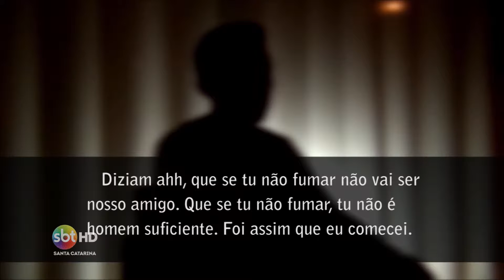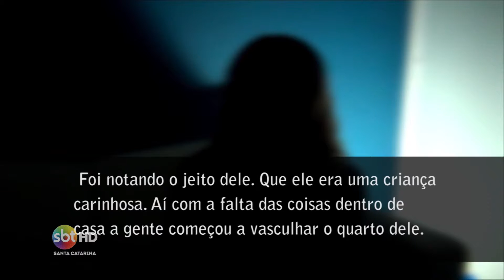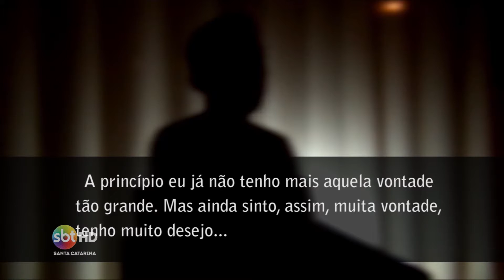Série “Drogas” mostra como usuários iniciaram o consumo de entorpecentes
Na terceira reportagem da série “Drogas”, exibida no jornal sbt Meio-Dia, conheça a história de um jovem que começou a usar drogas ainda criança. A reportagem foi feita pelo jornalista Maikon Costa e as imagens são de Oziel Montibeler.

Jornal sbt Meio-Dia
Data: 19/11/2015